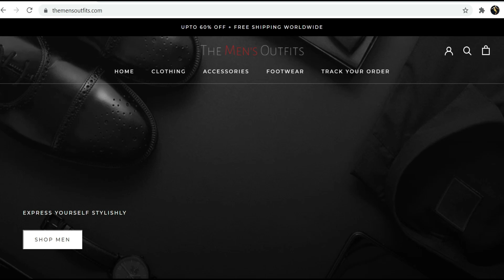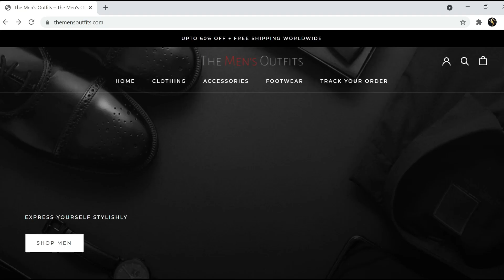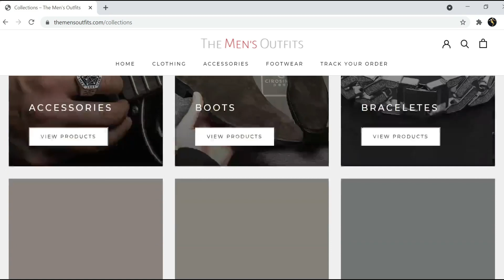20 Timeless Grunge Styles For Men To Relive 90's Fashion